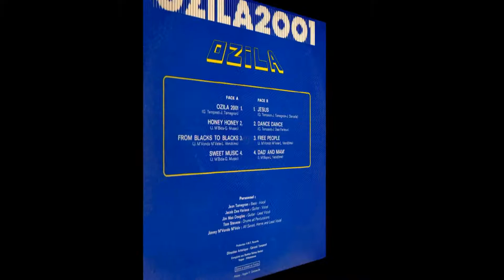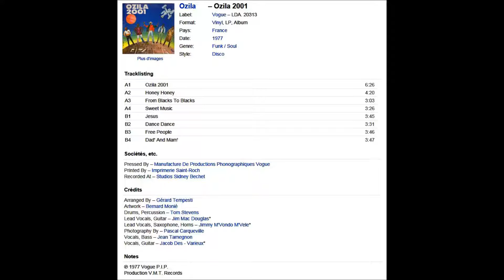OZILA (Ozila 2001 - 1977) A01- Ozila 2001 [HD]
Moins de dix ans après « 2001 L’odyssée de l’Espace » (le film de Stanley Kubrick de 1968), voici Ozila 2001… ou la première station spatiale africaine :-))  Avec toujours ce thème musical « Also sprach Zaratustra » (de Richard Strauss)  devenu mythique !
Non, mais quel son ! N’est-ce pas ? Aujourd’hui encore ça déchire, hein ?! C’était pourtant bien en l’an de grâce 1978 que ce monument (sorti en 77) était tombé dans nos petites z’oreilles… Et la première navette spatiale « Columbia » de la Nasa, destinée à rallier le futur Spacelab (l’ancêtre de l’I.S.S.) durant les années 1980/90 n'était même pas encore sortie de son œuf pour prendre son envol (1981)…
Tiens, mais  au fait, devinez qui va là (guitare et chant) ? Serait-ce  encore notre ami Jacob Des Varieux du futur groupe Kassav’ ?…  N’est-ce pas lui, sur la photo, deuxième en partant de la gauche, ou bien je me trompe ? Le disque est si ancien que son nom s’écrivait encore en deux mots :-) Quant à John Ozila (guitare basse et chant) alias Jean Tamegnon,  au centre, il lève les mains, en signe de victoire, avec son éternel chapeau.
Car ce disque est en effet une belle victoire (malgré paraît-il un échec commercial ?). Quand je pense que j’ai cet album depuis 1978 ! Et que je ne me lasse jamais de le réécouter. Une cure de jouvence à chaque fois…
Ah mais, j’y pense - pour les amateurs de pépites -, à écouter absolument la version jazz-funk de ce thème, du brésilien Eumir Deodato (1973), dont voici un « cover » encore meilleur que l’original selon les avis (c’est sur mon autre chaîne, la POP-HITS-70) : « Also sprach Zaratustra »
Le groupe OZILA est né de la rencontre à Marseille fin des années 1970 entre le camérounais Jacques Mbida Douglas alias Jim Mac Douglas (aut.-comp., int., guitariste et pianiste), le guadeloupéen Jacob Des Varieux, Jimmy M’vondo M’vele (un autre camerounais, saxophoniste) et le guinéen Jean Tamegnon qui prendra le nom de John Ozila pour entamer une carrière solo dès 1977. Plus tard, Jim Mac Douglas et Jacob Des Varieux se retrouveront avec les frères Décimus dans le groupe Kassav’…  Le titre « La Kumba » de John Ozila sera adapté plus de vingt fois à travers le monde. « Funky Boogie » fera fureur dans la disco en 1979 et servira en 2010 de musique pour la pub. Lipton Ice Tea… « Medley Tropical » connaîtra un vif succès en 1983.